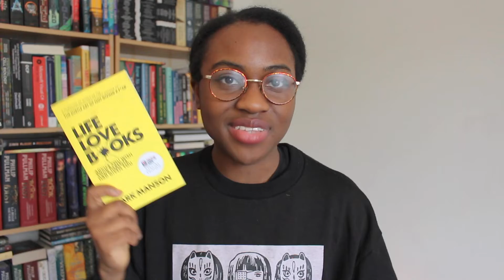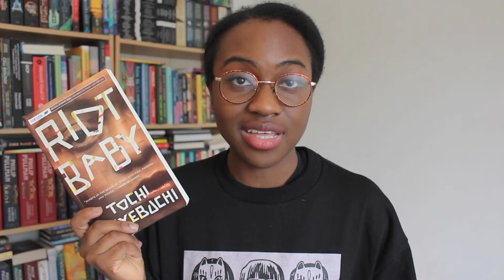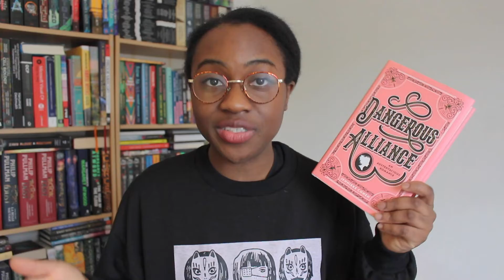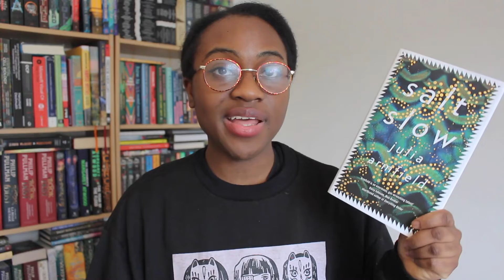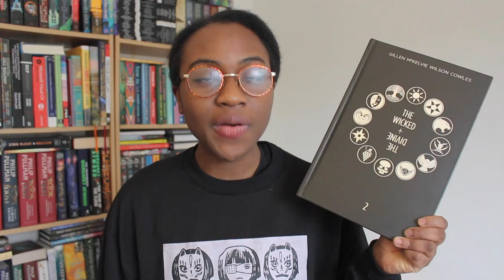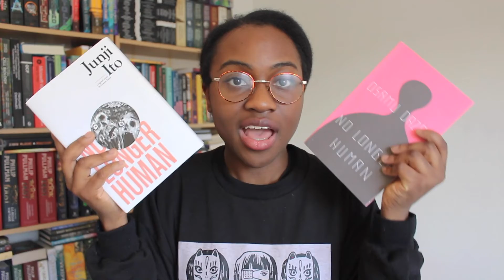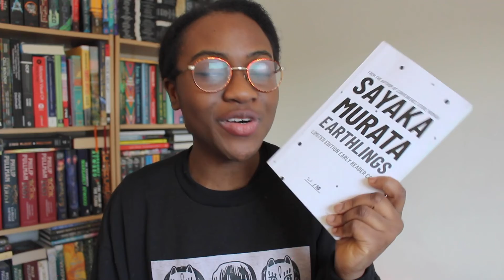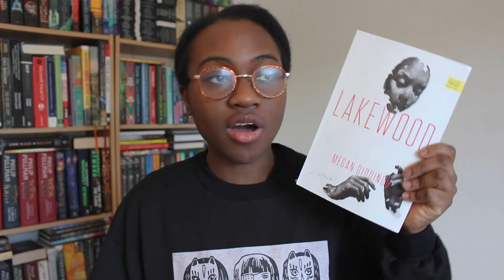January Wrap Up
--- WHOSE STORY IS THIS --
To come :)

-- THESE GHOSTS ARE FAMILY REVIEW --
To come :)

-- BOOKS MENTIONED --
Ghostly Things Vol. 1
Happiness Vol. 3 - 6